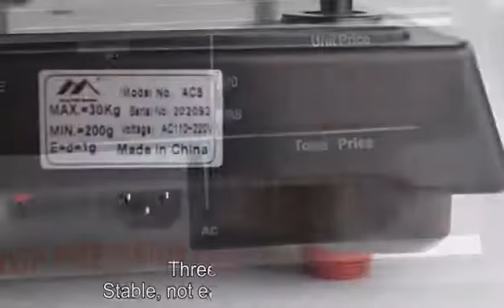Balanza electrónica supermercado para alimentos 2g-40kg. Negra